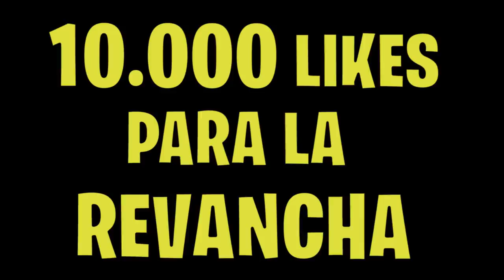Me Pagan 100€ por Hacer STREAM SNIPING en Fortnite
Me Pagan 100€ por Hacer STREAM SNIPING en Fortnite. Este vídeo es super gracioso xD!

Esto son partidas privadas de fortnite con premios. El vídeo trata de que me pagan 100€, realmente para trolear a mi amigo en fortnite, por hacer stream sniping. Es un vídeo muy divertido, con muchos piques y sobretodo emoción y risas